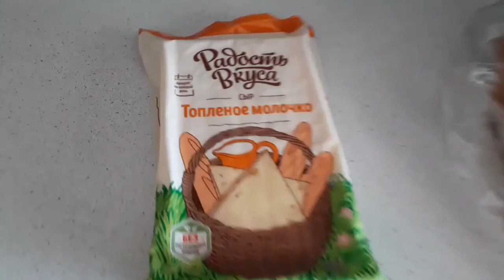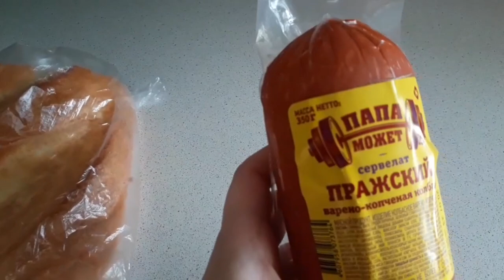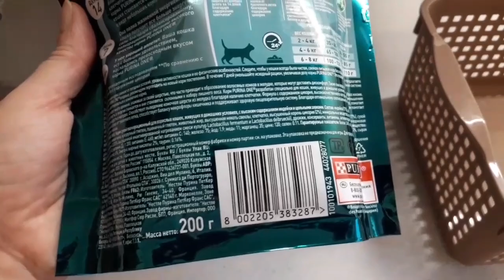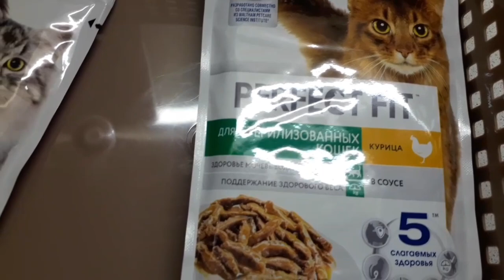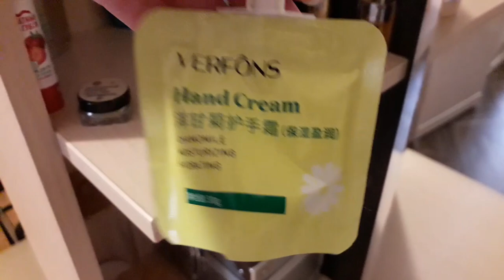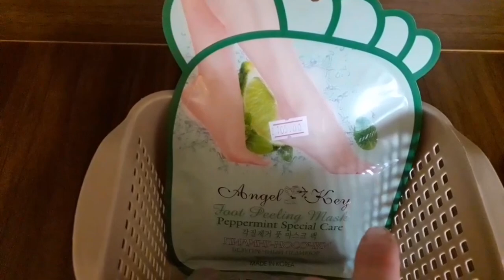🎥Домашнее видео👱‍♀️Мой вечер 🙋‍♀️Вы меня просили показать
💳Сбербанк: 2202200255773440